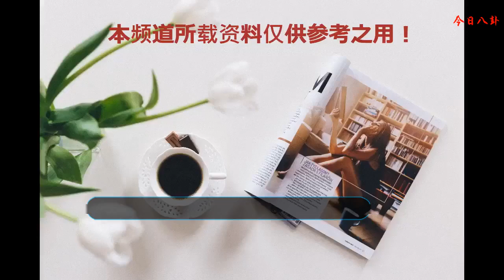林允《斗破蒼穹》造型一般，觀眾心中的蕭薰兒是像劉亦菲的小龍女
最近熱播的《斗破蒼穹》一開播就備受爭議，有很多網友說是毀小說。小編也看了，劇情確實跟小說有些差距，但是按現在的情節進度來說跟毀小說還是有一段差距的。畢竟現在播出的還是有很多按照小說來的。只是有些確實是被改的讓人沒辦法接受，而且還有些強行增加進去的情節只會增加觀眾吐槽罷了。而作為女主林允，現在在播出的劇中的鏡頭還不是很多，但是從這些我們也可以發現林允的演技又提高了，畢竟是星女郎啊。畢竟周星馳對演員的要求還是很高的。林允出道就被周星馳選為《美人魚》的女一號，而在影片中的演技那時還是備受爭議的，有些網友認為其演技浮夸等，但是這次的《斗破蒼穹》演技還是可以的。但是就是還沒有演出仙女的感覺。在小說中蕭薰兒作為女主，其在觀眾們的想象中是跟劉亦菲飾演的小龍女一樣的，白衣長裙，給人一種女神般的感覺。而現在的林允在造型上還沒有體現出來。不知道后面的造型會不會改變。